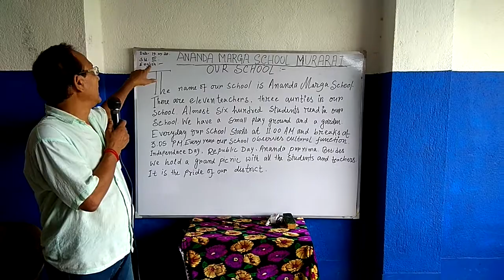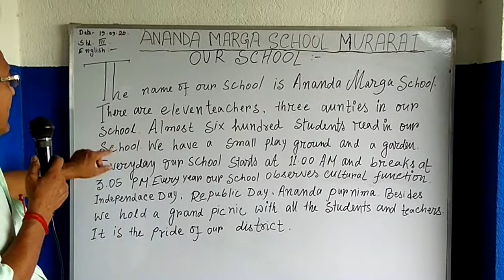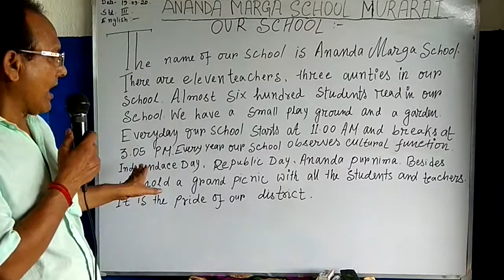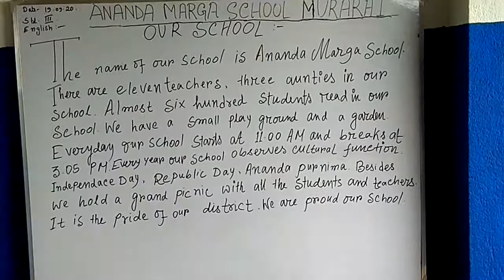Uttam sir#Std 3#English#